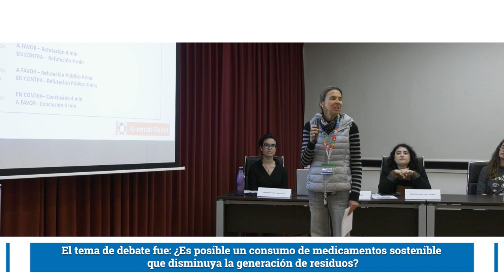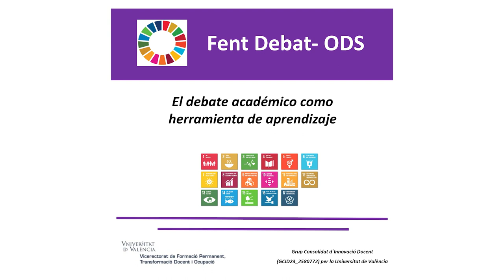Debate: ¿Es posible un consumo de medicamentos sostenible que disminuya la generación de residuos?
Autores principales: Marisa Guillén, Ana Juan-García, Esther Soriano e Iris Usach.

Debate académico con perspectiva ODS-Agenda 2030 realizado entre estudiantes del Grado en Farmacia de la Universitat de València y de ciclos formativos de grado superior de Ciencias de la Salud del Complejo Educativo Preuniversitario Mas Camarena en abril de 2023. El tema del debate fue: “¿Es posible un consumo sostenible de medicamentos que disminuya la producción de residuos?” (ODS #3, #6, #12, #14 y #15). Actividad organizada por el grupo Consolidados de Innovación Docente de la Universitat de València “FENTDEBAT_ODS” (Ref. GCID23_2580772).